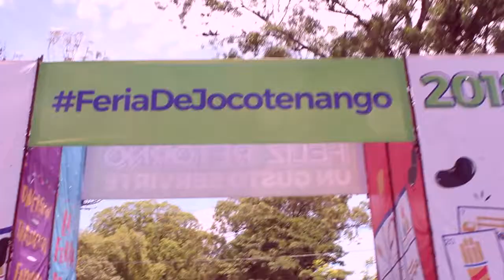Centro Histórico y Feria de Jocotenango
El Centro Histórico es lugar a visitar en estas fechas en donde los recorridos por sus lugares emblemáticos y la FeriaDeJocotenango invitan a mezclarse con aromas, colores e historia.